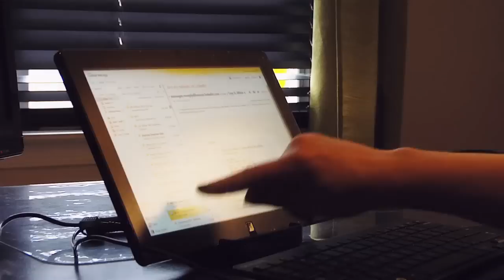Engaging Learners in Computing Skills for the Future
Cengage Learning Course Technology author Corinne Hoisington discusses how she creates materials for learners that offer a visual, multimedia approach. She talks about the engaging, step-by-step narrative that is accompanied by visual cues and often video allowing learners to see and understand, rather than just read about, concepts.
Corinne is an author on the Shelly Cashman series, including the Microsoft Windows 8 and Microsoft Office 2013 titles, and she authors texts on Adobe Dreamweaver CS6, Adobe Creative Suite 6, and Android Boot Camp for Developers Using Java.
Course Technology offers print and technology-based products focused on computer concepts, information technology and software applications. for more information.